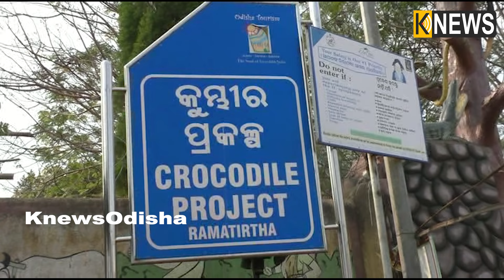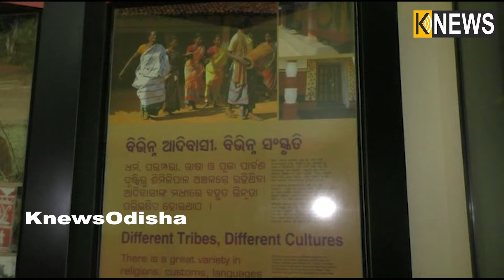ଗୋମୁହାଁ କୁମ୍ଭୀରକୁ ଦେଖିବା ପାଇଁ ଏଠି ଦିନେ ଜମୁଥିଲା ପର୍ଯ୍ୟଟଙ୍କ ଭିଡ || Knews Odisha